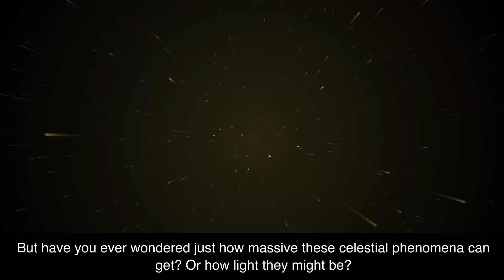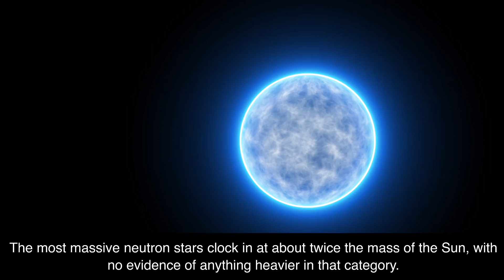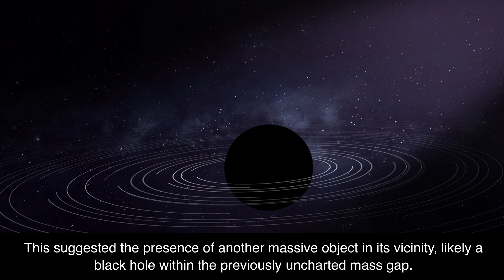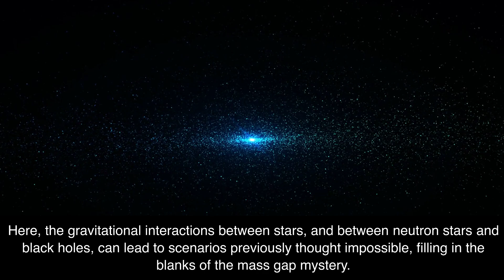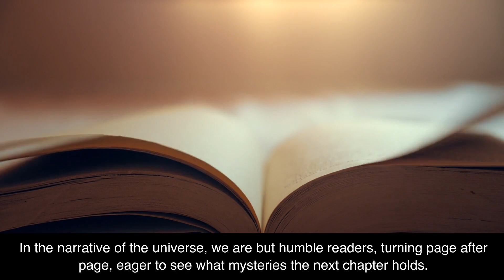The Enigmatic Mass Gap of Black Holes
In the vast cosmos, black holes emerge from the deaths of massive stars, presenting a range of masses. Surprisingly, there exists a clear mass gap, with the lightest black holes weighing at least five times the Sun's mass and the heaviest stellar mass black holes not exceeding twenty times. This gap puzzled astronomers, as no objects were found within it. However, recent discoveries using advanced telescopes like MeerKAT have begun to challenge this notion, identifying objects within this elusive gap and expanding our understanding of cosmic phenomena. These findings hint at the complex interactions in dense star clusters, potentially leading to the formation of black holes within this previously unfilled mass range, offering new insights into the universe's mysteries.